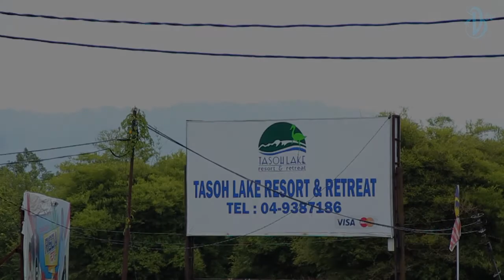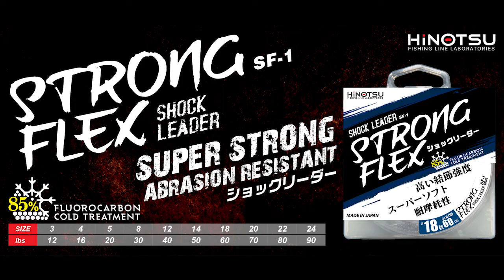DevilCraft Fishing TV #04 - Light Games Series FieldTest, Empangan Timah Tasoh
Prostaff Faiz Panjang.